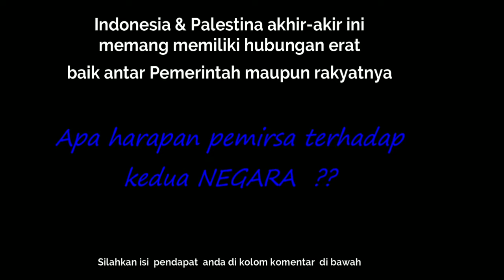Indahnya persaudaraan antara Indonesia dan Palestina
Kemeriahan perayaan hari kemerdekaan Indonesia ke-73 bukan hanya dirasakan di dalam negeri. Tapi juga dirasakan di tanah yang saat ini tengah terkena blokade penjajah Zionis Yahudi, yaitu di Gaza, Palestina.

Pada Selasa (14/8) warga Gaza melakukan berbagai rangkaian perlombaan dan permainan demi menyambut hari kemerdekaan Indonesia. Jenis perlombaan khas Agustusan seperti panjat pinag, balap karung, kelereng di atas sendok dan lainnya dilakukan warga gaza dengan ceria dan antusias.

“Untuk menyambut hari kemerdekaan Republik Indonesia ke tujuh puluh tiga, 17 Agustus 2018, pada 14 agustus, warga gaza ikut memeriahkan penyambutan hari kemerdekaan dengan lomba panjat pinang,” ungkap aktivis kemanusiaan Indonesia yang tinggal di Gaza, Abdillah Onim, dalam laporannya melalui sebuah vide